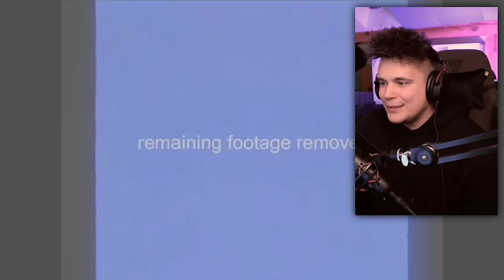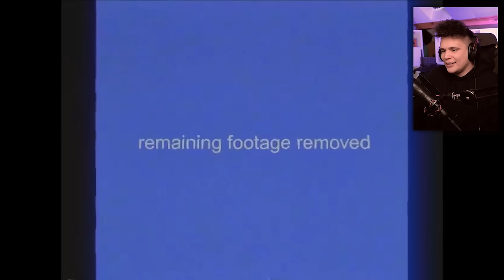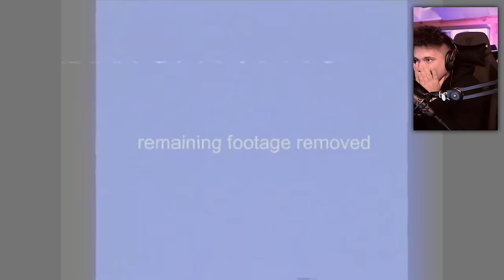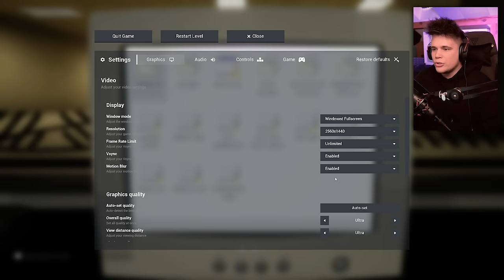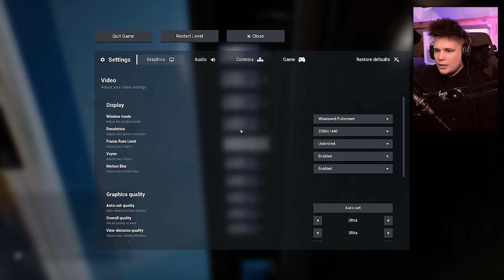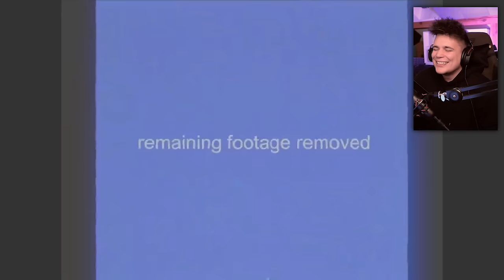DWÓCH IDIOTÓW W THE BACKROOMS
Wpadnij do @Weza :D
Escape the Backrooms jest ciągle rozwijanym projektem,  w którym możemy zwiedzać wiele leveli backrooms oraz spróbować ucieczki wraz z naszymi kompanami.

Zmontowane przez XVoIR